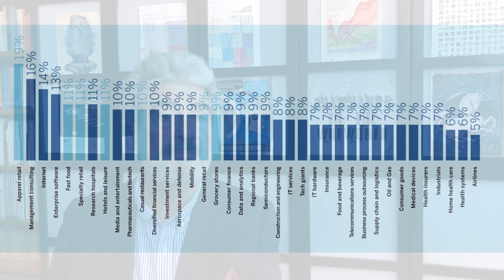Perché l'Agility organizzativa è l'approccio più efficace alla Great Resignation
Neanche l'Italia è sente dal fenomeno della Great Ressignation. Perché?
Guarda questo video per scoprire quali sono le cause e soprattutto come fronteggiarlo utilizzando un mindset Agile.

Come cambiano le pratiche HR nelle organizzazioni Agile? Il video corso Human-Centred Organisation è strutturato proprio per farti apprendere come cambia il ruolo dell'HR grazie al Agile Employee Journey.

Indice
01:38 Le cause della Great Resignation
05:20 Cosa contribuisce a creare una cultura tossica
06:00 Il significato di DEI
09:42 I principi alla base del Mindset Agile e del DEI
16:09 Conclusione

Ricevi la newsletter Agile due volte al mese direttamente nella tua posta
- articoli su vari aspetti di agile e casi di studio
- brevi presentazioni di metodologie Agile
- webinar e/o eventi
- consigli di applicazione del Mindset Agile